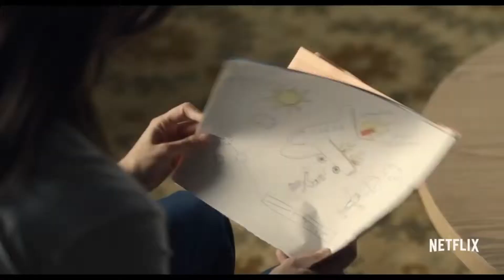Black Mirror Season 4 All Episodes Trailer 2018 I A Netflix Series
Black Mirror Season 4 All Episodes Trailer (2017) Netflix Serie
Black Mirror is a British television series created by Charlie Brooker. The series is produced by Zeppotron for Endemol. Regarding the programme's content and structure, Brooker noted, "each episode has a different cast, a different setting, and even a different reality. But they're all about the way we live now; and the way we might be living in 10 minutes' time if we're clumsy."